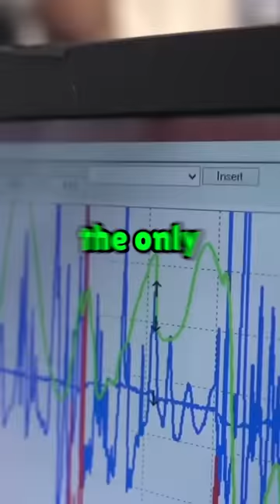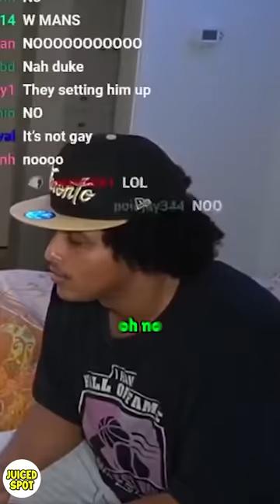The Best of AMP (FUNNY MOMENTS)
This is the Funniest Moments of AMP 2023

AMP Best and Funniest moments from my most popular Youtube Shorts, Including Kai Cenat, Duke Dennis, Fanum, ImDavisss, ChrisNxtDoor, and many other guests!

Best of AMP
AMP Funniest Moments
Kai Cenat and Duke Dennis funniest moments
Duke Dennis and Kai Cenat best moments
Duke Dennis funny moments